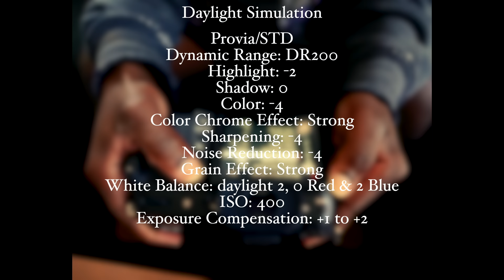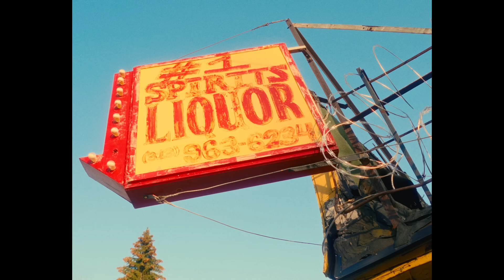Shooting Jpegs in 2022. FujiFilm "FIlm Like" Simulations